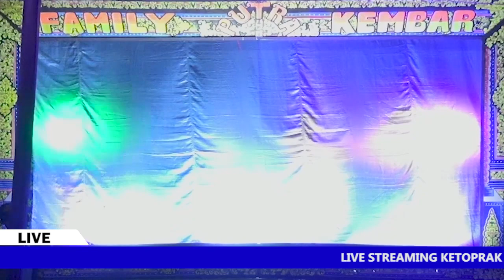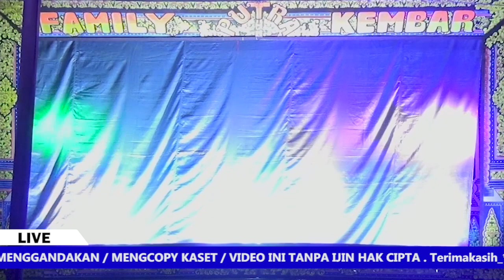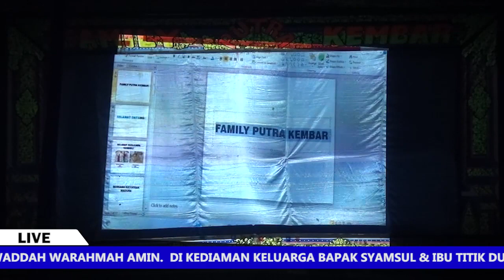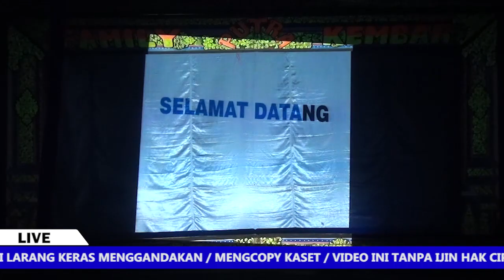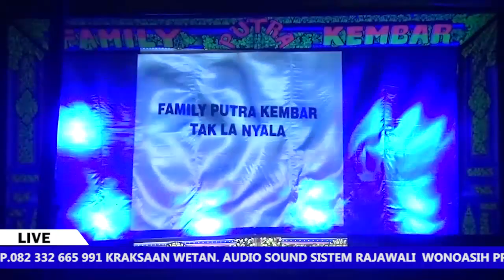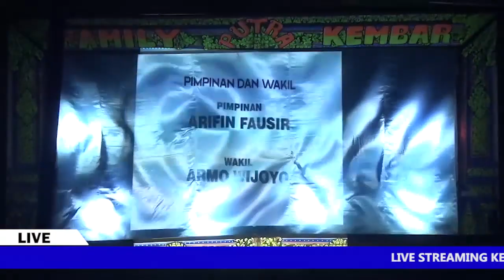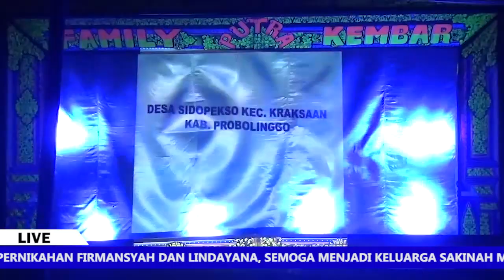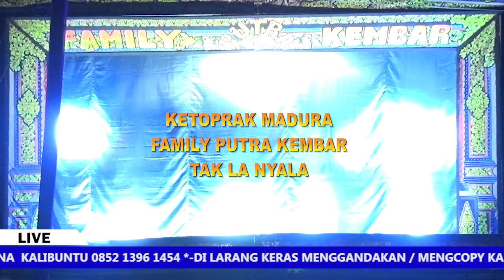KETOPRAK FAMILY PUTRA KEMBAR TAK LA NYALA (SIDOPEKSO) 2023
HANS' STUDIO PRODACTION JANGAN LUPA TONTON,LIKE,COMEN & SUBSCRABE TRIMAKSI SEMOGA SELALU DALAM LINDUNGA ALLAH,SWT DAN DI LANCARKAN REJEKINYA AMIN...